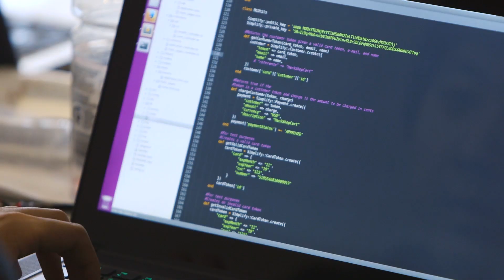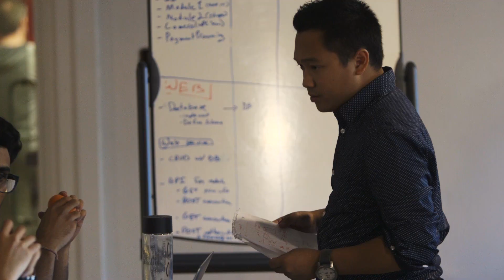MasterCard's Masters of Code in Montreal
Sponsored and hosted by MasterCard, the Masters of Code competition is a series of weekend-long hackathons that bring together the world’s top developers, designers and entrepreneurs to take on the MasterCard APIs. Using these APIs, developers have access to unsurpassed assets, data and products from MasterCard focused on powering commerce on a global scale. The participating teams compete to create innovative prototypes that demonstrate artful coding and design skills while also articulating clear business use cases – all focused on driving the next generation of commerce applications.